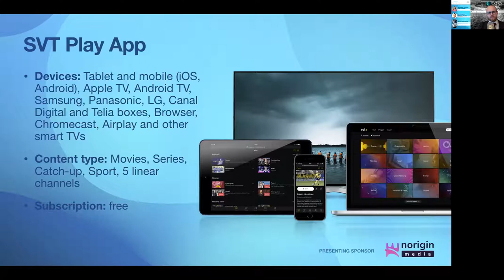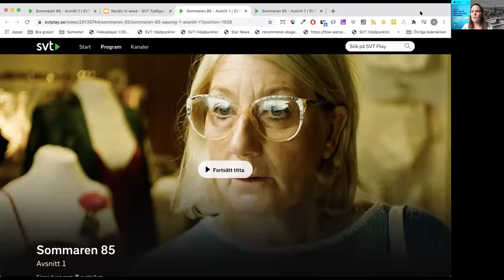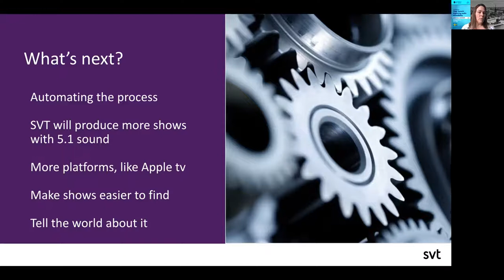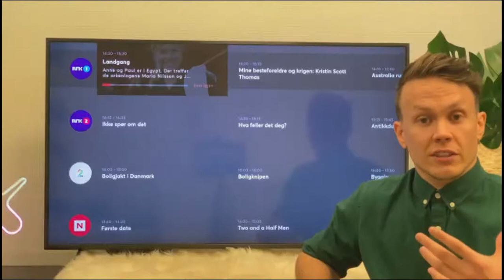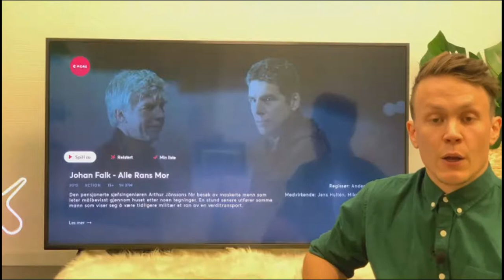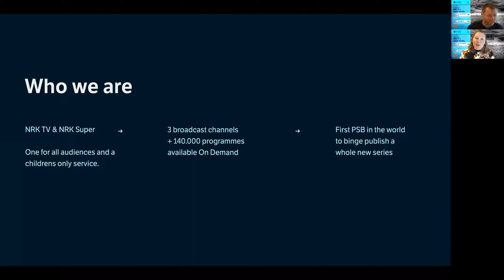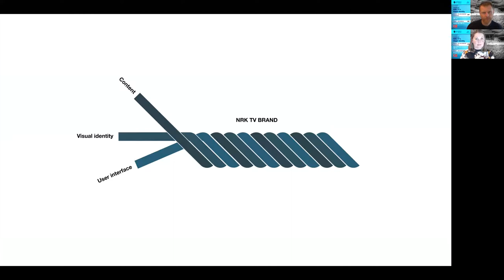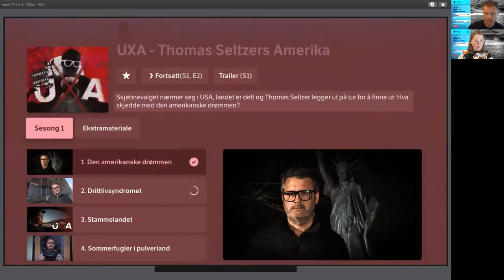Nordic TV Week 2020 | NRK, SVT & RiksTV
This session features presentations from SVT and NRK, as well as a live demo of the RiksTV application from Norigin Media.

Annika Bidner, SVT
Annika from SVT, the public Broadcaster in Sweden, presented 'Tidligare tal' a new function to improve service accessible for viewers with hearing difficulties.

Tanja Skjoldborg Lindboe & Tony Jøsendal, NRK
Tanja presents some insightful statistics and how they influenced NRK TV's visual identity, while Tony covers the changes to NRK TV's visual identity & how the streaming service fulfils a broad range of user needs from a design perspective.

Adriaan Botha, Norigin Media
Quality Assurance Engineer & Project Manager Adriaan takes us through the UI/UX of the RiksTV app, from Norwegian DTT provider RiksTV.

Nordic TV Week 2020: 28-30 October 2020
Hosted by Espen Erikstad, COO, Norigin Media.

About Nordic TV Week
Northern Waves is proud to present Nordic TV Week - an online event featuring speakers from the top Nordic Broadcasters and Operators. Here, we give you a peek under the hood into the technology and UX that makes these services so great!

The first Nordic TV Week online event took place in October 2020, featuring speakers from Nordic public Broadcasters NRK (Norway), SVT (Sweden) and Yle (Finland), as well as Discovery, Elisa and Google.